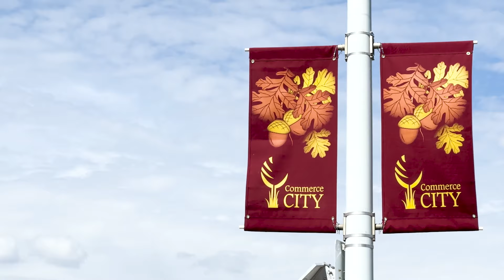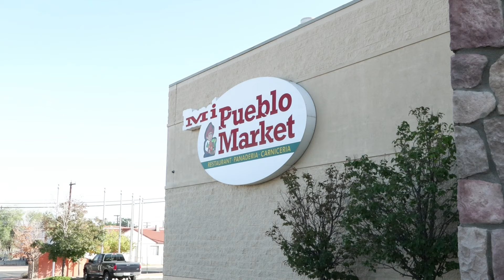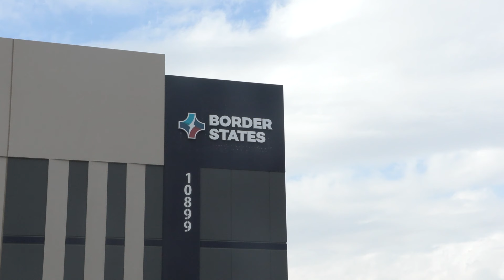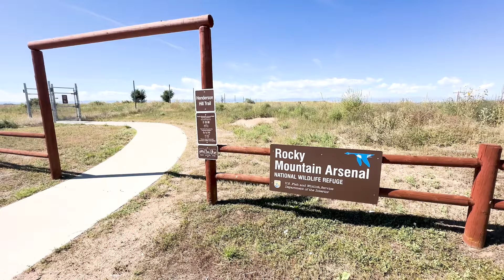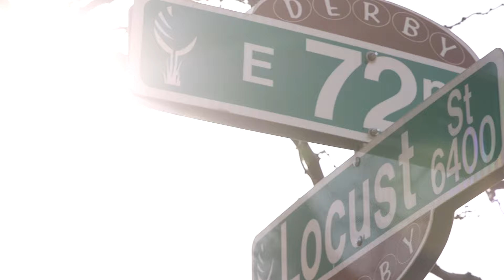How Commerce City is Building a Quality Community for a Lifetime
Commerce City, CO, is pioneering the establishment of a benchmark within the Denver metropolitan region, exemplifying an exceptional approach to the orchestration of burgeoning expansion. In doing so, it adeptly harmonizes the intricate interplay of environmental stewardship and commercial endeavors, whilst concurrently fostering an environment ripe with enhanced prospects for a multifarious community.